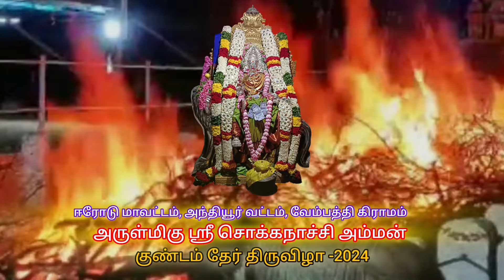வேம்பத்தி அருள்மிகு ஶ்ரீ சொக்கநாச்சி அம்மன் பங்குனி குண்டம் தேர் திருவிழா -2024